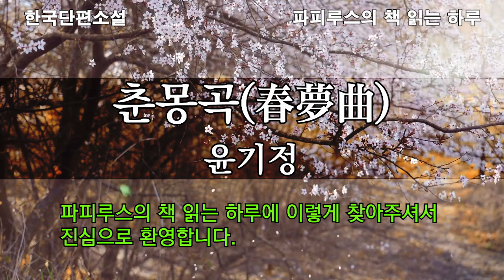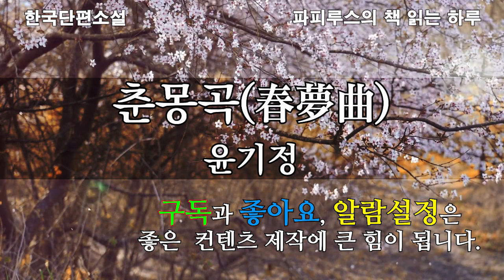한국단편소설, 사랑이냐 돈이냐? "춘몽곡" 윤기정 작품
00:00  책소개 & 인사말
02:29 본문 읽기
53:23 감상평 & 맺음말